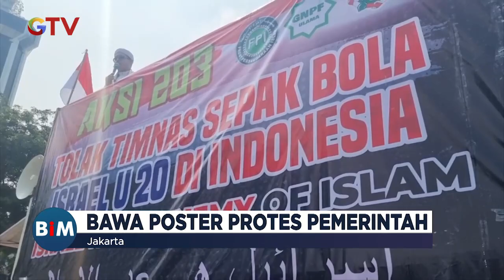Ormas Islam Gelar Demo Tolak Kedatangan Timnas Israel U-20 BuletiniNewsMalam 20/03